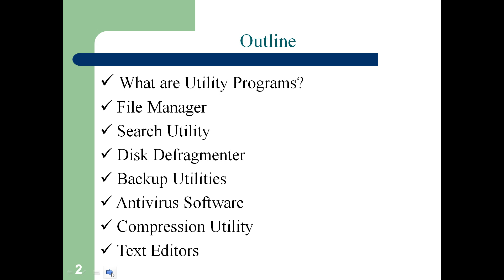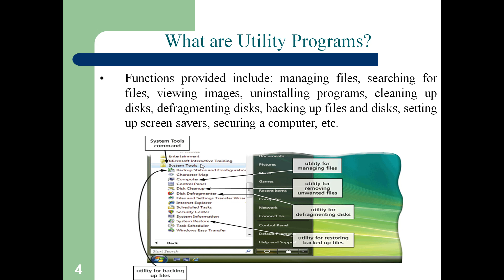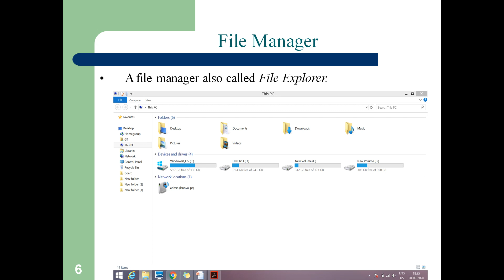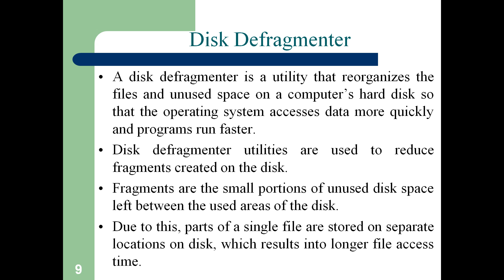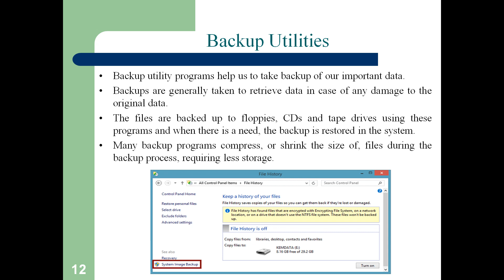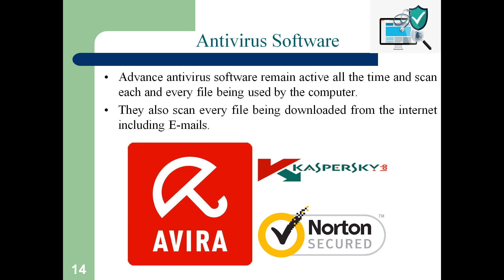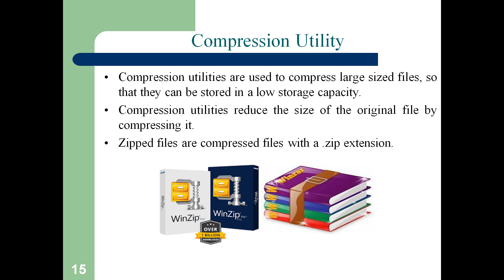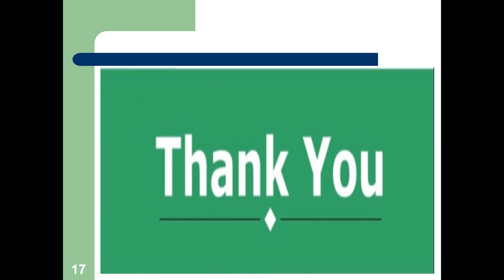IT/CSE 3 Operating Systems Overview of Operating System Part 5 Utility Programs